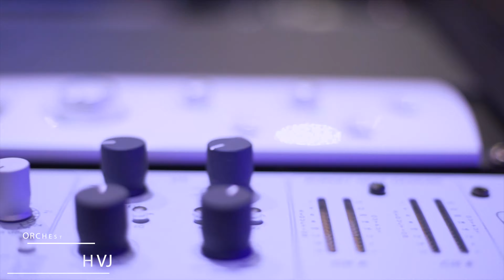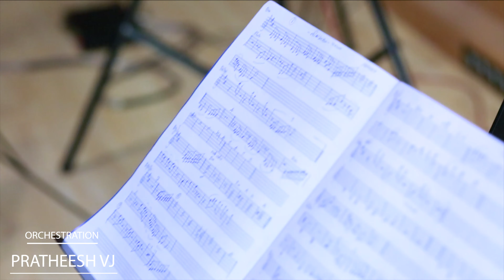CELIN SHOJI| NEW CHRISTIAN DEVOTIONAL SONG|AVANENNE NADATHIDUNNU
Lyrics:PR.T.K.GEORGE VENNIKKULAM
Music&Direction:EVG.T.K.RAJAN
Singer:CELIN SHOJI
Producer:Br.SAM GEORGE VENNIKKULAM